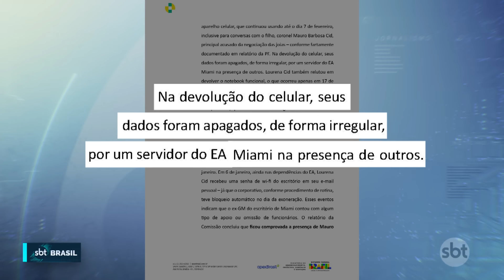Médico de Bolsonaro é apontado como funcionário fantasma em investigação | SBT Brasil (12/07/24)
Ricardo Camarinha, médico do ex-presidente Jair Bolsonaro (PL), foi funcionário fantasma de um escritório da ApexBrasil (Agência Brasileira de Promoção de Exportações e Investimentos) durante oito meses de 2022.